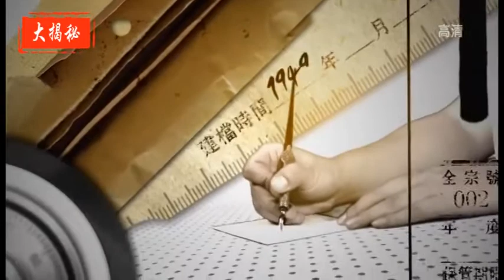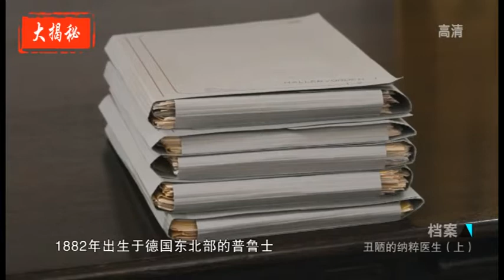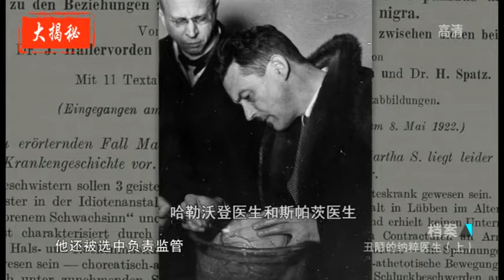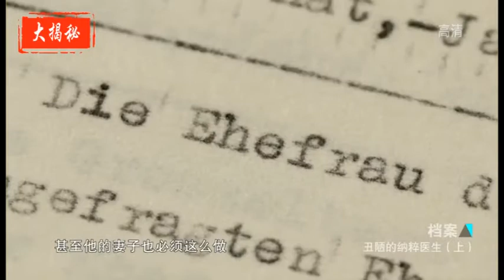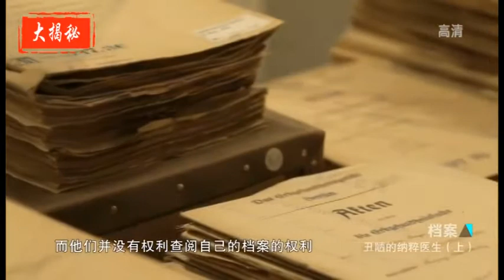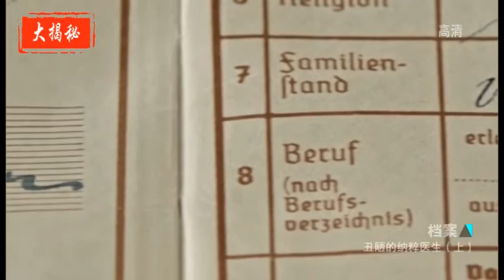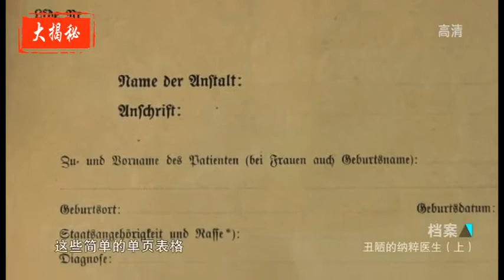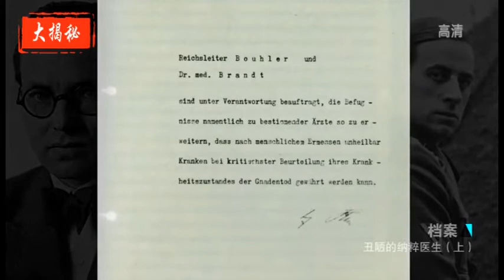休士頓華語電視直播 0619 2017